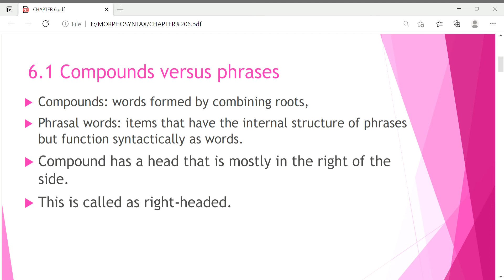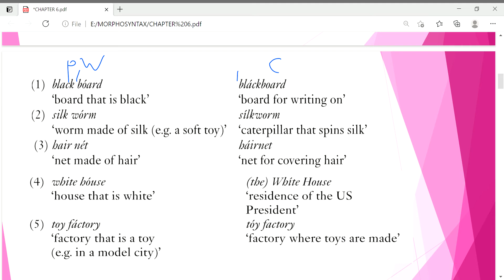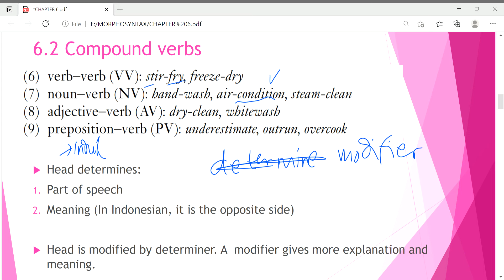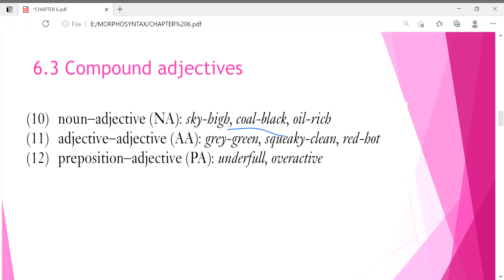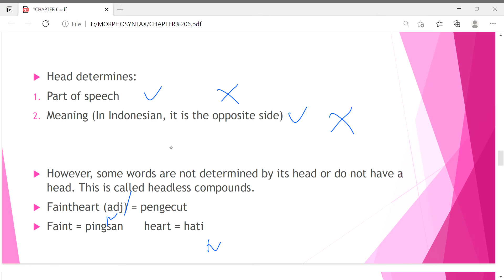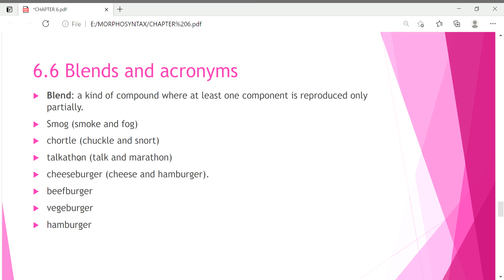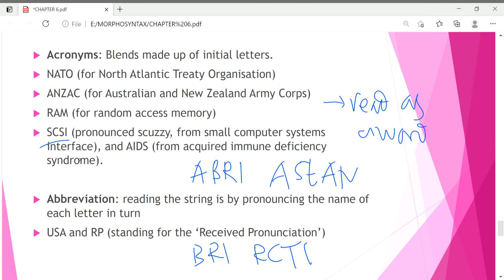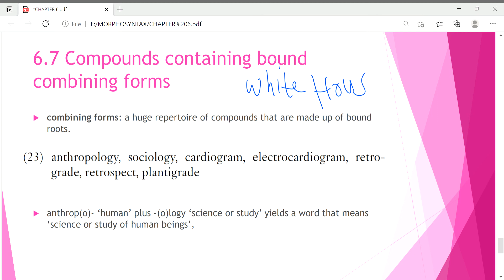CHAPTER 6: Compound words, blends, and phrasal words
This chapter discusses the concepts of compound words, blends, and phrasal words in English morphology to create new words